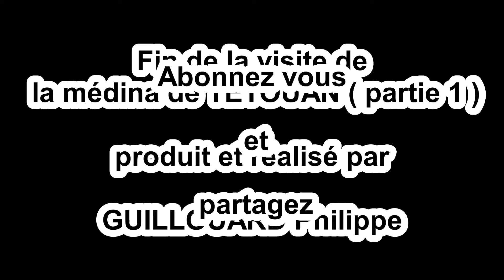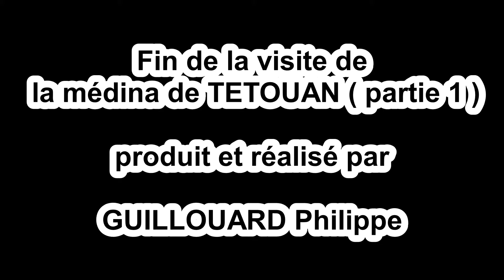visite de la médina de Tétouan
1ere partie de la découverte de la médina de Tétouan au cours d'un voyage au Maroc en juin 2017. Les commerçants, les gens mais aussi l'ancienne tannerie. Une balade dans les ruelles pittoresques. Découverte de la ville dans la ville.